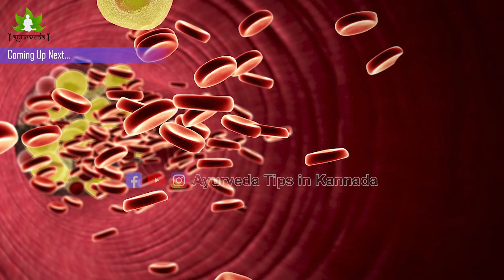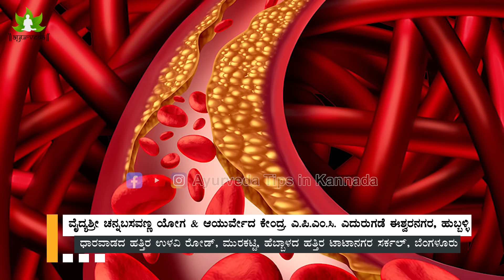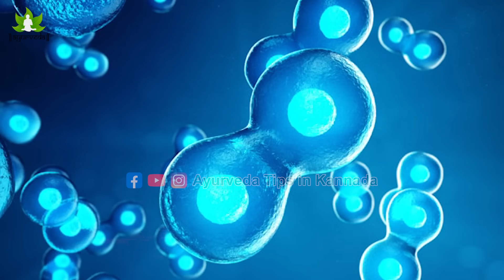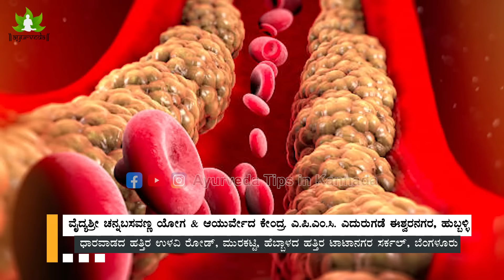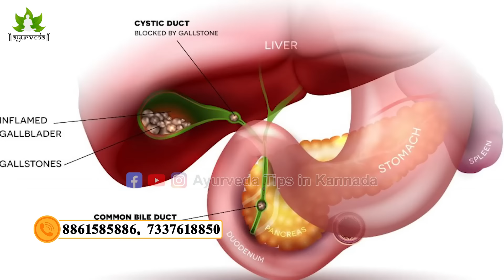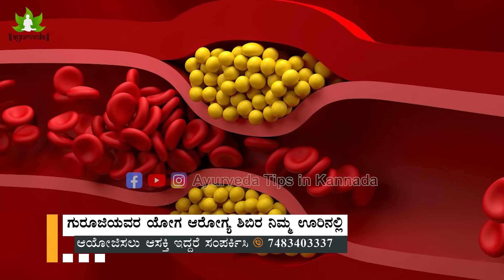ಕೊಲೆಸ್ಟ್ರಾಲ್ ಕಡಿಮೆ ಮಾಡುವ ವಿಧಾನ | Cholesterol Problem in Kannada | Cholesterol Kadime Maduva Vidhana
ಈ ಮೇಲಿನ ವಿಡಿಯೋದಲ್ಲಿ ಹೈ ಕೊಲೆಸ್ಟ್ರಾಲ್  ನಮ ಶರೀರಕ್ಕೆ ತುಂಬಾನೇ ಅಪಾಯಕಾರಿ. ಈ ಕೊಲೆಸ್ಟ್ರಾಲ್ ಯಾವ ಕಾರಣಗಳಿಂದಾಗಿ ಬರುತ್ತೆ ಮತ್ತು ಯಾವ ತರದ ಲಕ್ಷಣಗಳು ನಮ್ಮಲ್ಲಿ ಕಂಡು ಬರುತ್ತವೆ ಹಾಗು ಯಾವ ರೀತಿ ನಾವು ಹೈ ಕೊಲೆಸ್ಟ್ರಾಲ್ ಬರದಂತೆ ತಡೆಯಬಹುದು ಎಂಬುದನ್ನ ಕೆಳಗೆ ನೋಡಿ..!

Video Intro - 1:13
High Cholesterol Main Reason - 1:36
High Cholesterol Reason 2  - 2:39
Vitamin B12l Problem - 4:19
Heart Pain   - 4:34
Head Pain  - 5:27
Eye Problem - 6:25
Sustu Nishakti - 7:52
High Cholesterol Solution  - 8:45
Avoid Sugar  - 10:04
High Cholesterol  Kashaya - 11:20
Video End   - 13:58